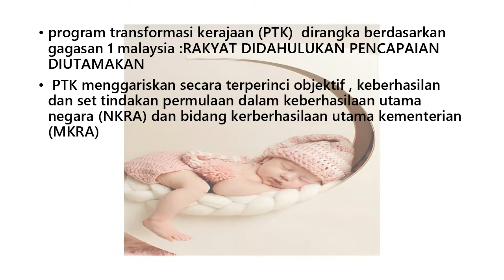PENGAJIAN AM STPM : PROGRAM TRANSFORMASI KERAJAAN